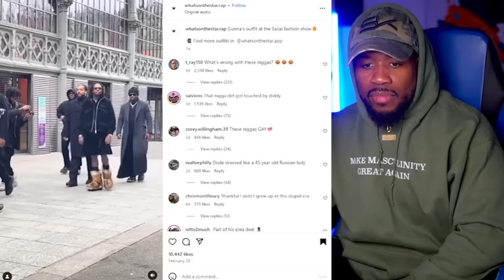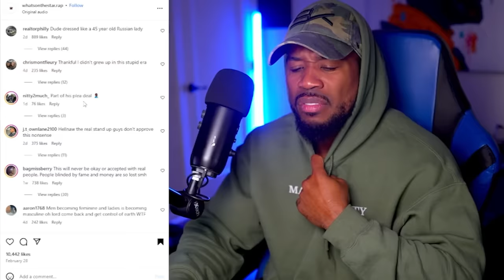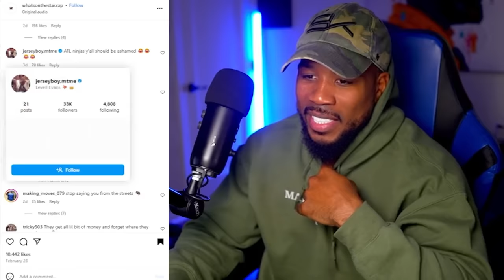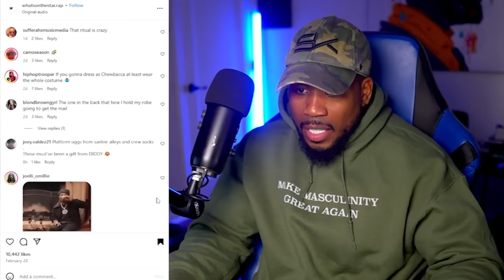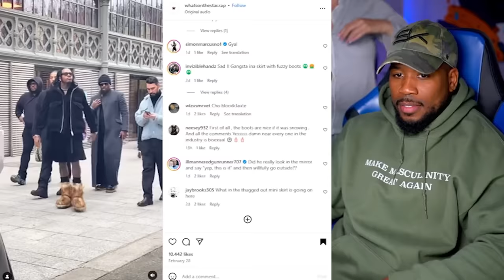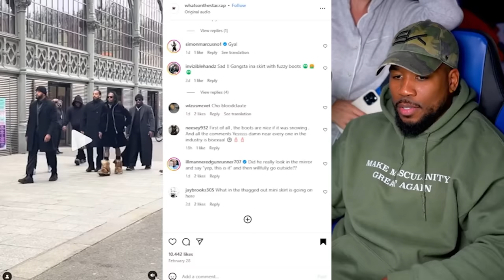Katt Williams Was RIGHT!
Wearing dresses will never be gangster!